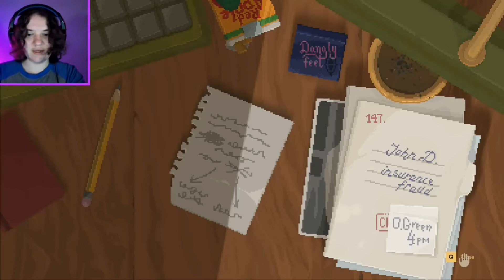Raccoon Boi Needs Therapy | Let's Play Backbone | PART 1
Welcome to 'Backbone', a game from the developers at 'EggNut'. Join private investigator Howard Lotor, aka the depressed raccoon detective, as he solves cases and should be on his way to therapy.